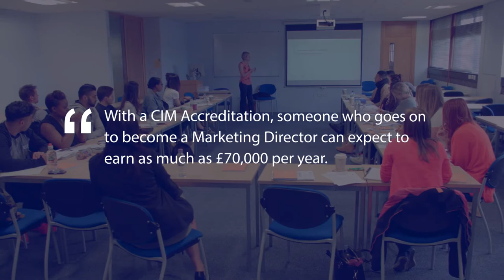Become a Marketing Professional with Birmingham City University.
If you study for a marketing degree at Birmingham City Business School, you'll have the chance to get a professional qualification with the CIM in your third year - helping you to stand out from the crowd.